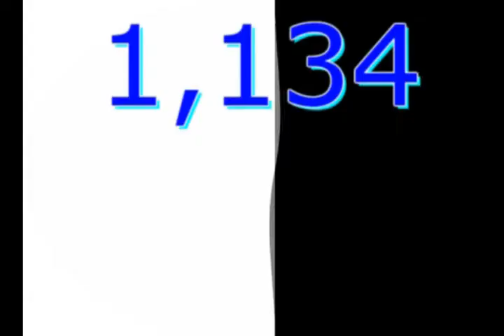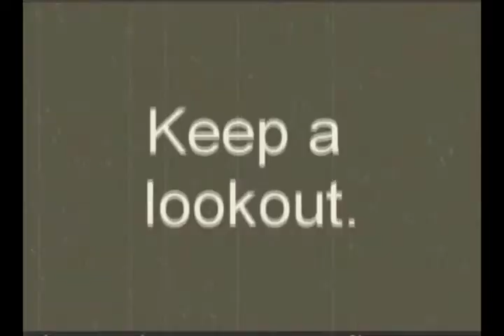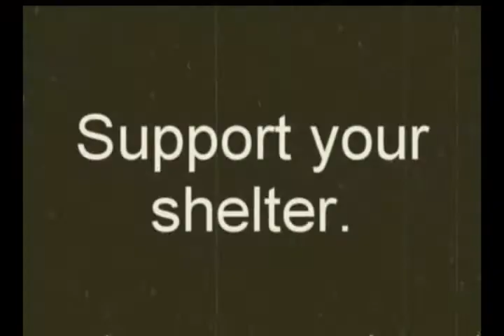{Help stop -- Animal Abuse}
Please help me in the battle to stop animal abuse.